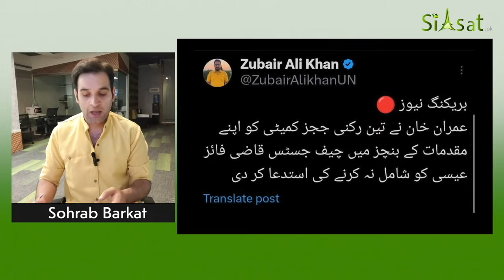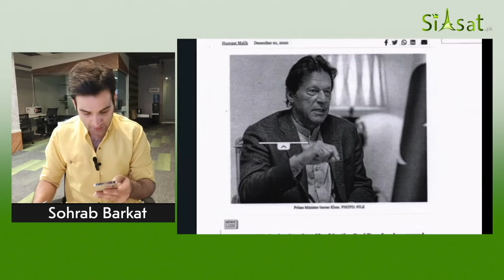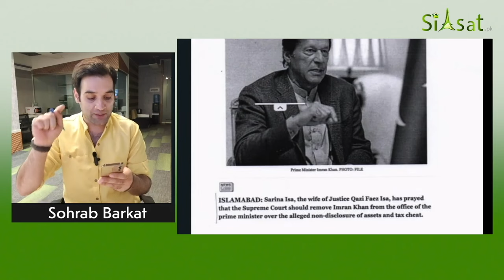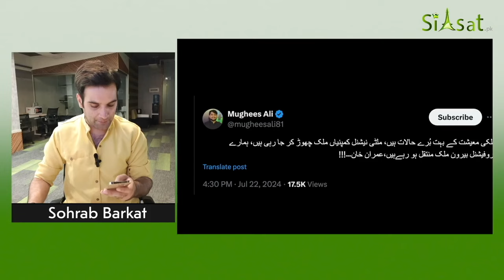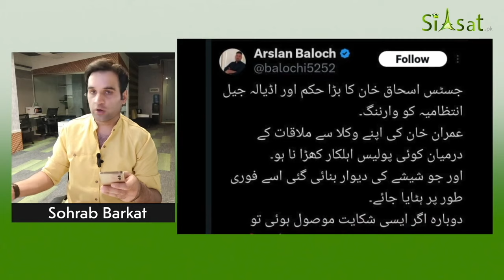Ex-Prime Minister Imran Khan's Exclusive Media Talk from Adiyala Jail Cell | 22nd July 2024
Video credit: @Siasatpk